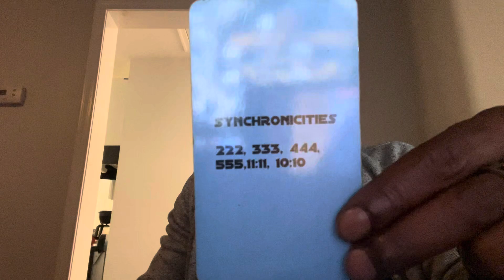I Am that I Am… God is Good & We Must Keep On Keepin’ On! BE ENCOURAGED! 👑1111✊🏿🌞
Deck: The Chosen Ones 144 Oracle Deck by Maji Got the T. 👑1111✊🏿🌞